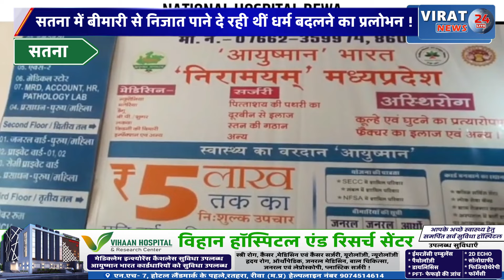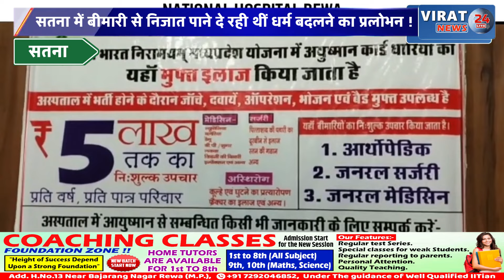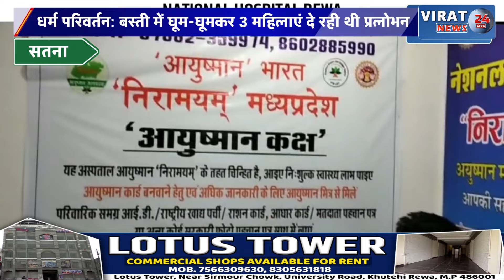सतना में धर्म परिवर्तन: बस्ती में घूम-घूमकर 3 महिलाएं दे रही थी प्रलोभन, पुलिस को मिली खबर तो....